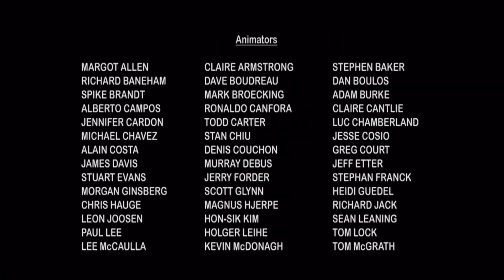Wonder - Maldonado Network Intro - (Mega-Movie Night) - (Premiere)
Credit to Lionstage